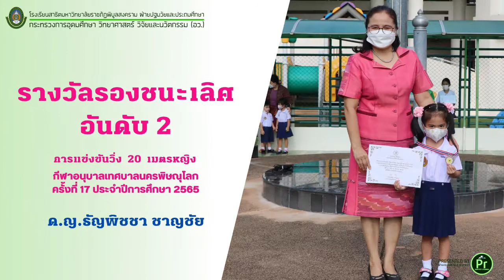SATIT PSRU All Around :: Highlight of the month EP.3 สิงหาคม 2565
สรุปกิจกรรมต่างๆที่เกิดขึ้นในโรงเรียนสาธิต มรพส. ประจำเดือนสิงหาคม 2565